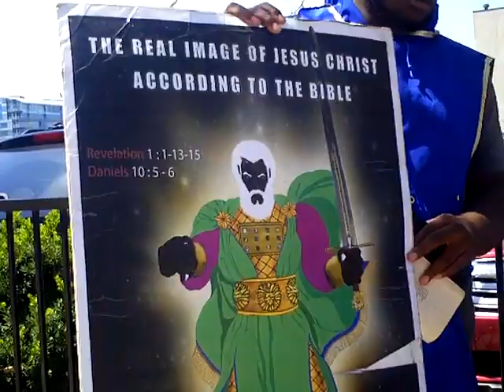"The slain of the LORD shall be from one end of the earth to the other!"